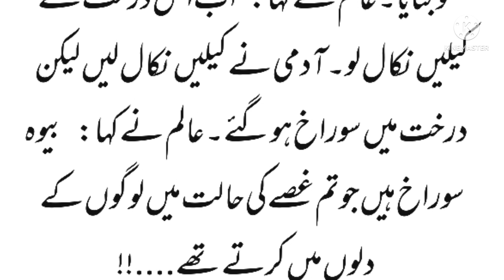ایک شخص غصے کا بہت تیز تھا ۔